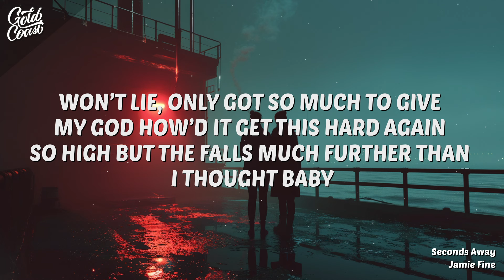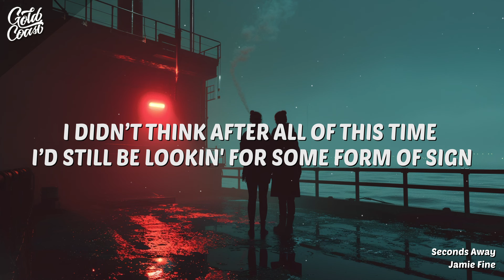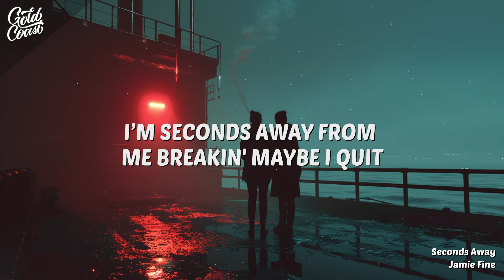Jamie Fine - Seconds Away (Lyrics)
“Seconds Away” by Jamie Fine appears to delve into the emotional turmoil one experiences when faced with life’s challenges. It portrays a narrative of someone grappling with the weight of expectations and the struggle to find purpose. The chorus emphasizes a critical moment of near-defeat, yet there’s a hint of determination to push through the hardships. The song encapsulates the conflict between succumbing to the overwhelming pressures and the relentless pursuit of a spark that reignites passion and drive. It’s a candid expression of the highs and lows that accompany personal growth and the quest for self-fulfillment. It was released on March 22nd 2024.

(Chorus)
Bittersweet changes,
Life's got me feeling so anxious.
Trying to change it,
My friends are all losing their patience.
Constantly complaining,
Jaded, and I hate it.
Uninspired, craving a touch of some motivation.
How do I say this?
I'm seconds away from breaking,
Maybe I quit.

(Verse 1)
Questioning if this is all enough,
Wondering if I'm just out of luck.
I don't remember the last time I
Felt so defeated, yet up so high.

(Pre-Chorus)
Won't lie, only got so much to give.
My god, how'd it get this hard again?
So high, but the fall's much further than
I thought, baby, I thought, baby.

(Chorus)
Bittersweet changes,
Constantly complaining,
Maybe I quit.

(Verse 2)
I didn't think after all this time,
I'd still be looking for some form of sign.
Some kind of stimulation in anything I can find.

(Chorus)
Bittersweet changes,
Constantly complaining,
Maybe I quit.